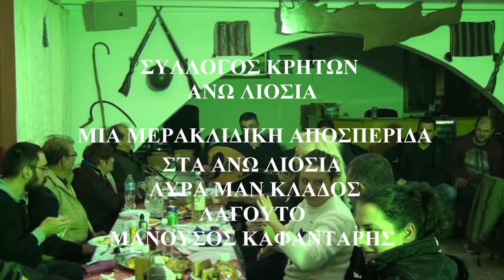ΑΝΩ ΛΙΟΣΙΩΝ ΣΥΛΛ ΚΡΗΤΩΝΤρωτε και πινετε αρχοντες Λυρα ΜΑΝ ΚΛΑΔΟΣ ΜΑΝ ΗΛΙΑΚΗΣ Μια μερακλιδικη βραδια